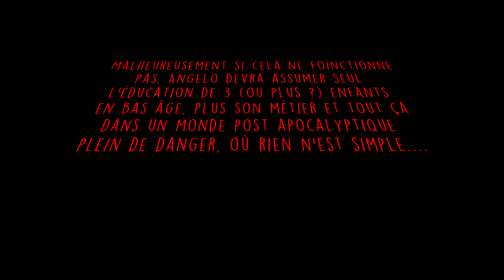[FR] Sims 4 - Challenge Apocalypse - Épisode 12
C'est le moment de vérité pour Dina.